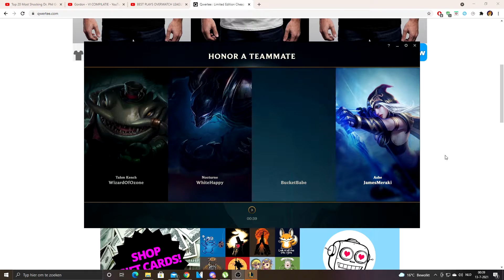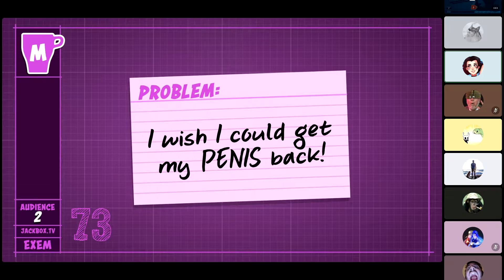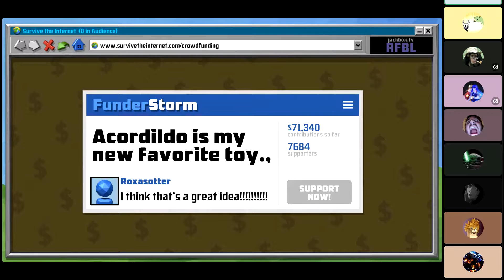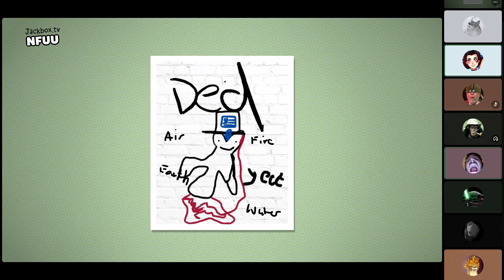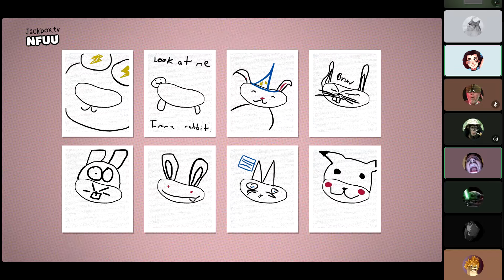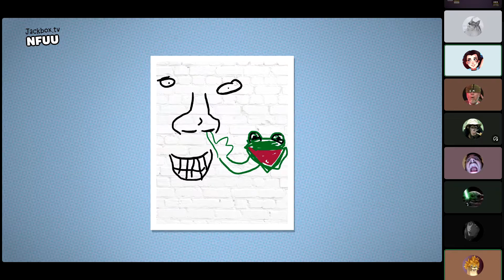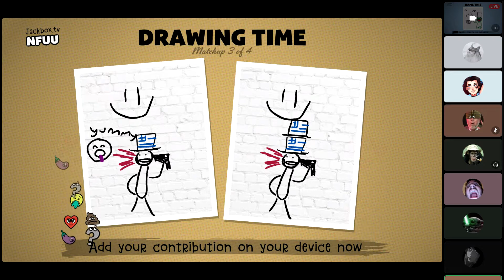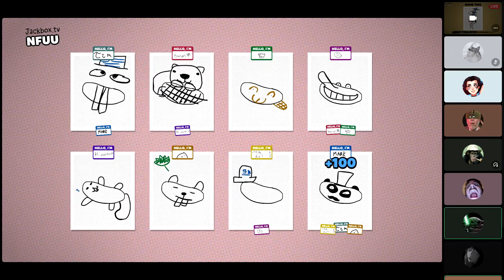The Return of Galio - Roxasotter Highlights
Games in this video are League of Legends, Jackbox and Phasmophobia VR.
A huge thanks to Bucket for sharing her POV, so everyone else can see how my player model looks while playing Phasmophobia VR.